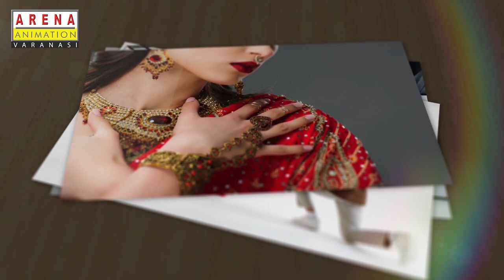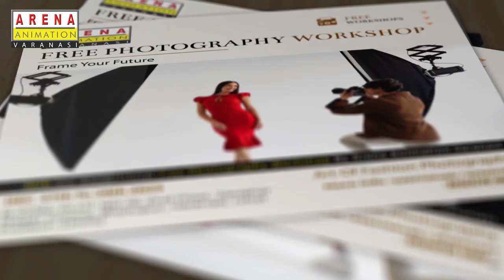Capturing Moments: Photography Workshop at Arena Animation Varanasi | Dec 27-28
📸 Unlock the secrets behind stunning photography! 📸

 Join us at Arena Animation Varanasi on December 27th and 28th for an immersive workshop on different kinds of photography. Whether you're a budding photographer or someone looking to enhance your skills, this two-day event is tailored just for you!

 🌟 What to Expect:

1.       In-depth sessions on various photography genres, including portrait, landscape, macro, and more!

2.       Hands-on practical sessions to apply techniques and tips in real-time.

3.       Insightful discussions on composition, lighting, and editing to elevate your photography game.

4.       Exclusive tips and tricks from seasoned photographers to help you unleash your true potential.

📅 Save the Dates: December 27th & 28th, 2023

📍 Venue: Arena Animation Varanasi

🎟️ Admission Details: Limited seats available! Secure your spot now for a nominal fee and embark on a journey to enhance your photography skills.

Don't miss out on this golden opportunity to refine your craft and capture moments that last a lifetime. Whether you're a hobbyist or aspiring professional, this workshop is designed to inspire and empower you.